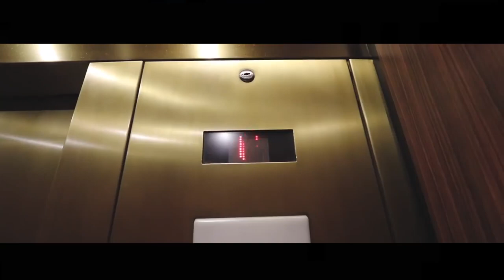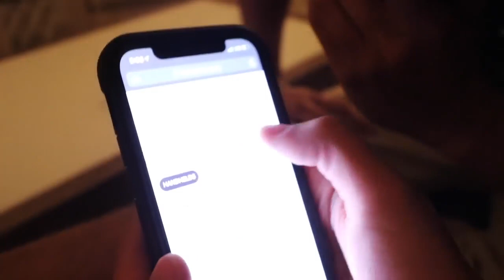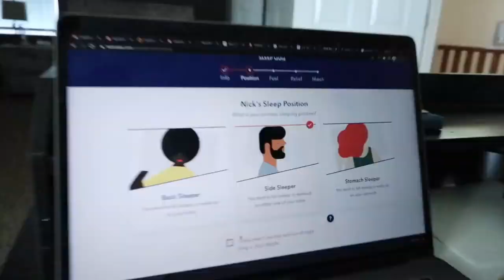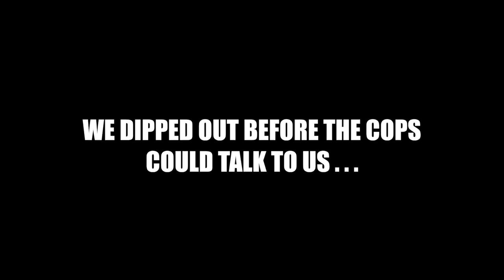Staying at the BEST REVIEWED HOTEL *COPS CALLED*